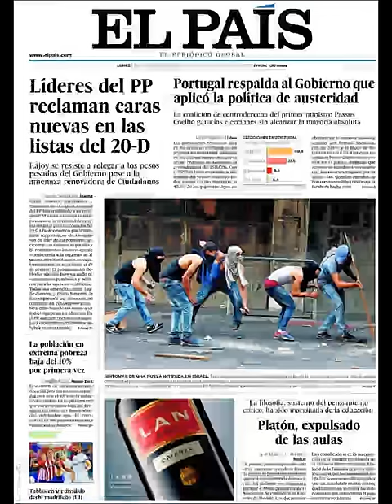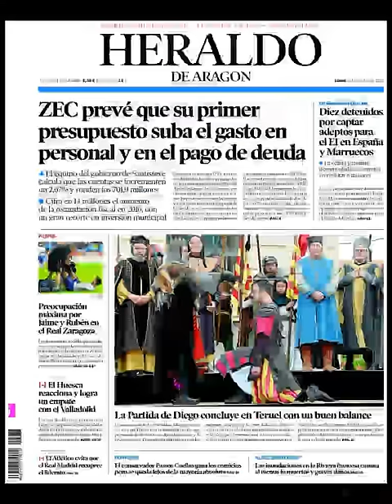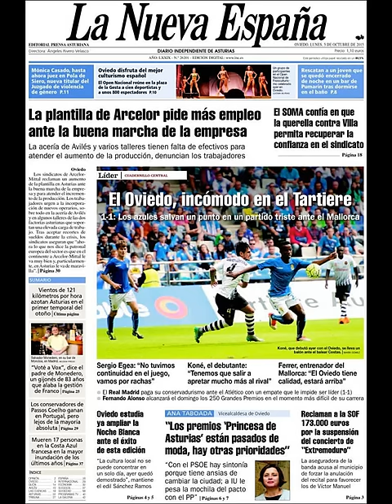Noticias Lunes 5 Octubre 2015 Principales Titulares Portada Diarios Periódicos España Spain